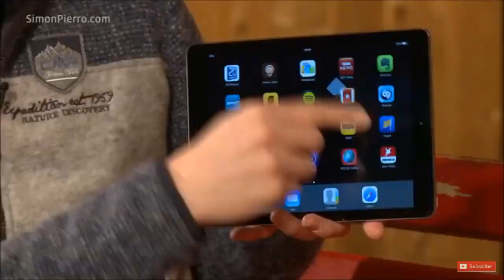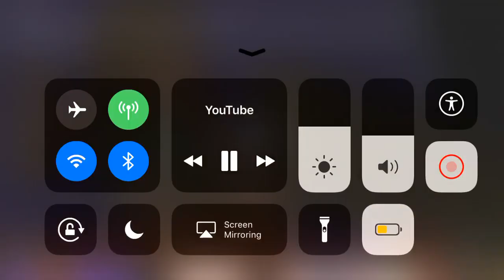monkey playing a horn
monkey playing the horn
monkey playing horn
monkey playing saxophone
KSI
KSIOlajidebt
KSIOlajidebtHD

Black Epic Sax Guy
EXPLAIN THIS?!?!